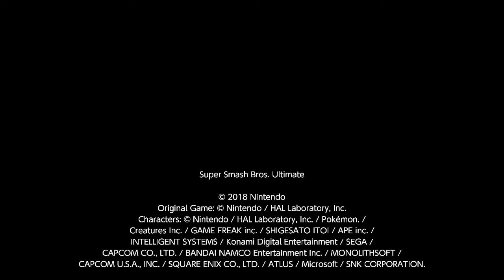Ectro, Ridley (Vs. **** Toon Link, **** Simon, **** Ness), Online Arena, 04/05/2020